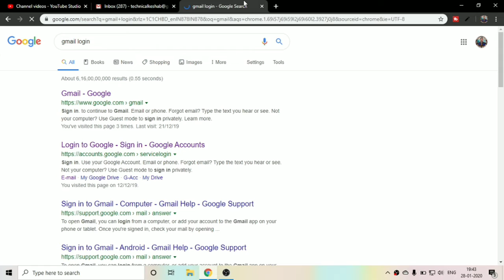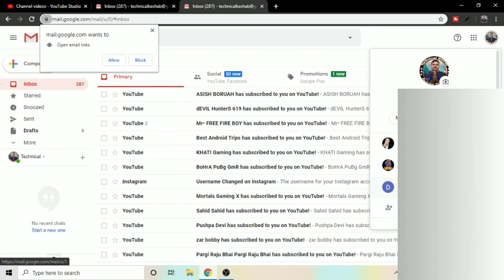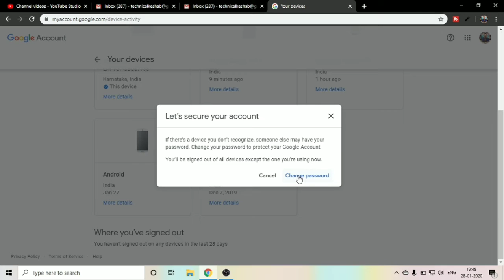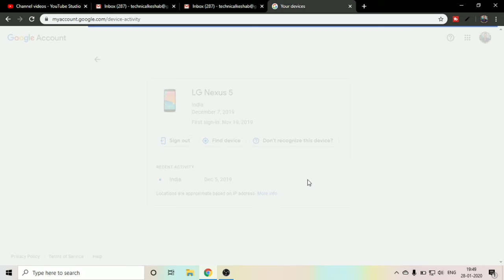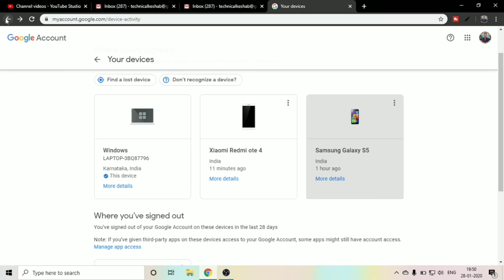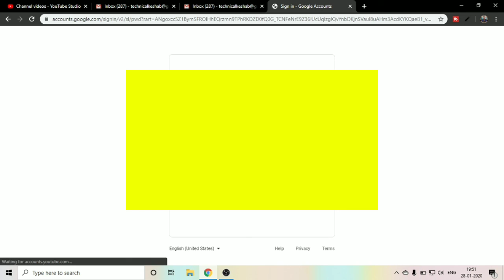How to Secure Your Device From Hackers In 2020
Hello Friends,
    In this video I will give you same tips for How to Secure your Devices from the hackers, hope this video will help you more for taken care of all your Device's.thank you.

1.VideoBuddy App-

Per Refer Rs.50 (Loot Lo Jaldi)

3.Helo App-